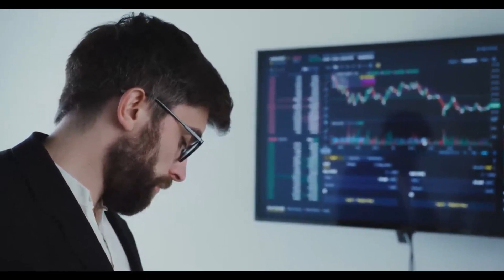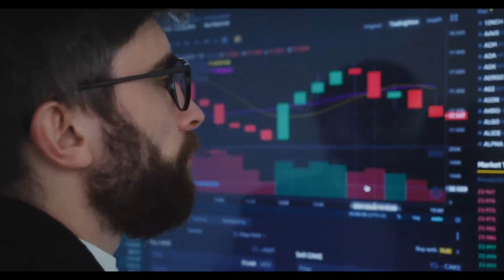Top Secret for Tomorrow Nifty 50 | Share Market Update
Stay ahead of the game with the latest financial news and expert analysis on the Finance Talk and News YouTube channel. Get a better understanding of the financial world and learn how to manage your money with ease. From investment strategies to personal finance tips, this channel has everything you need to make informed decisions about your financial future.
video have:
nifty 50
nifty 50 monday prediction
nifty 50 live trading today
nifty 50 news today